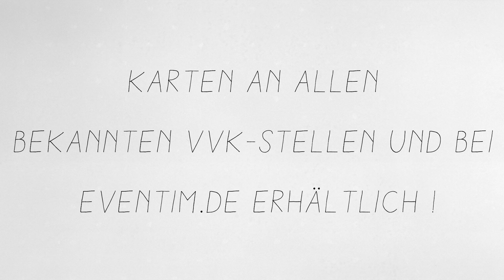BattleBoi Basti Tour-Trailer #1